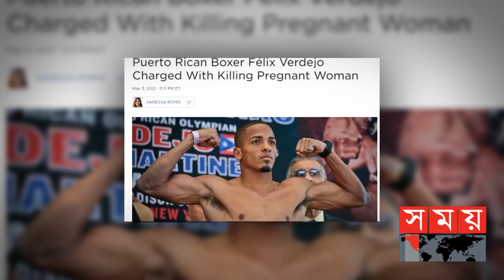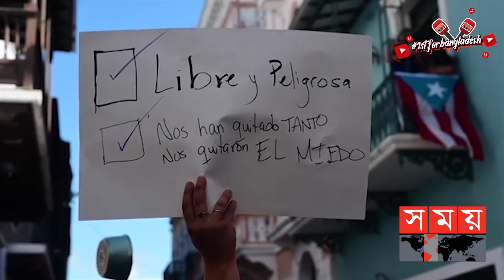নিজের বান্ধবীকে হত্যা করলেন বক্সার ফেলিক্স ভারদেজো | Felix Verdejo Sanchez | Sports News